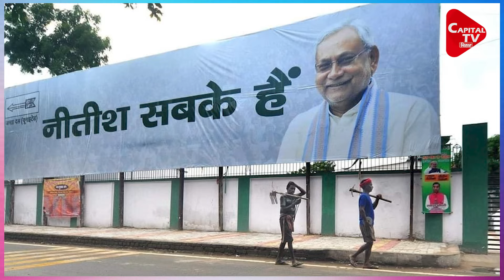घोर बेइज्जती के बाद किंगमेकर बने Nitish | Capital TV Bihar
2024 के नतीजे आने के बाद देश की सियासत ने एक नया रंग ले लिया है। और कभी बेइज्जती का सामना करने वाले नीतीश आज फिर एक  बार चर्चे में हैं।